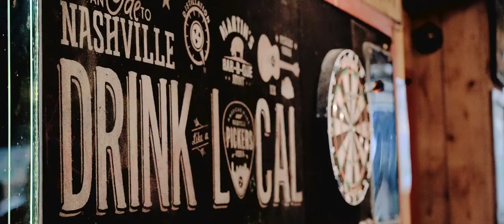Nashville Wedding Video - The Bell Tower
Andi + Cody got married in Nashville, TN at The Bell Tower. To book your destination or Nashville wedding video, you can visit us